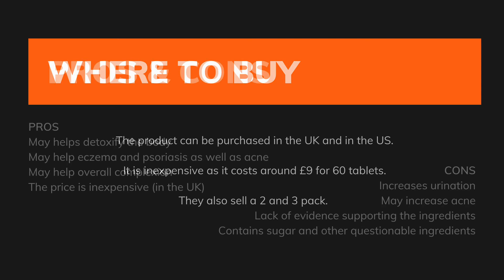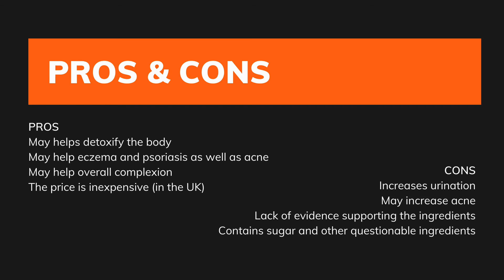[UPDATED 2021] HRI Clear Complexion Tablets Review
Best complexion pills in the UK:
blemless.co.uk

Do the HRI clear complexion tablets work?

Our research has found that it may help some people get a clearer complexion, but the ingredients are questionable and may cause more side effects than positive results.

Some side effects include more spots, increased urination, and possible negative side effects from sugar as that is an ingredient used to make the tablets.

If you are looking for a clear complexion tablet in the UK with in-depth customer reviews we suggest checking out Blemless.